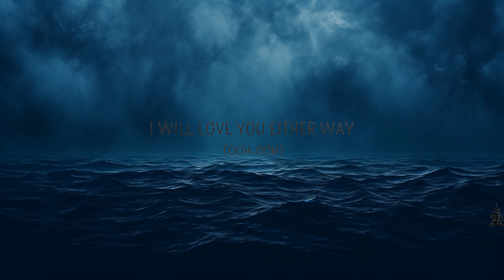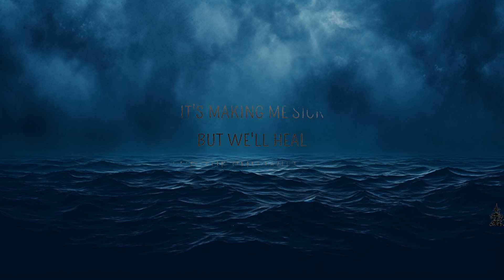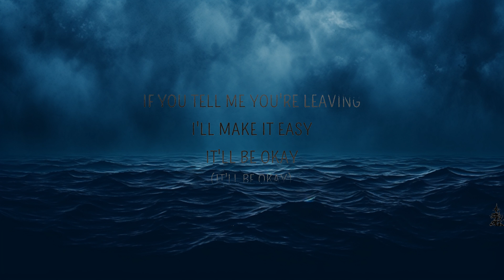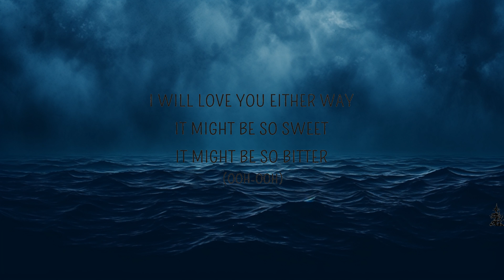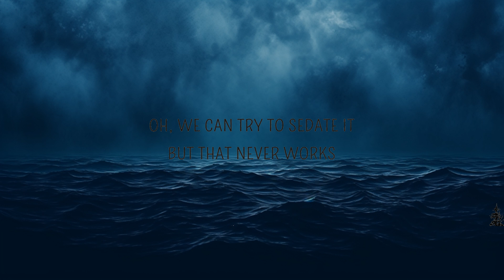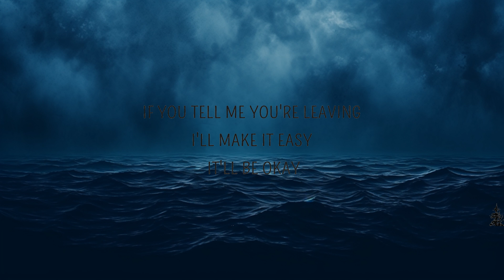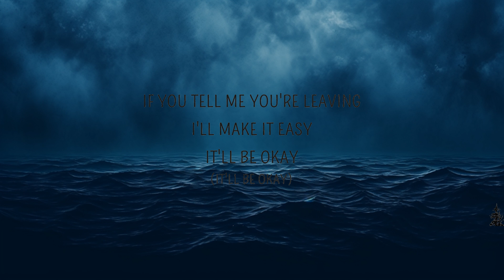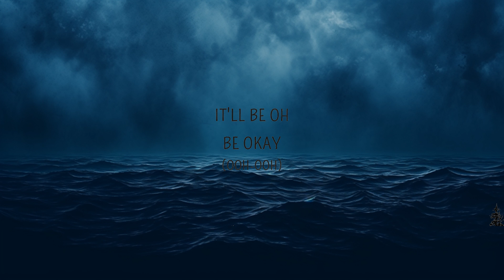Shawn Mendes - It will be okay (It'll Be Okay) (Lyrics) | Lyrics is me Music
Shawn Mendes - It will be okay (It'll Be Okay) (Lyrics)

It will be okay Lyrics
[Verse 1]
Yeah

[Chorus]
If we can't stop the bleeding, we don't have to fix it
I will love you either way (Ooh-ooh)
It'll be o, be okay (Ooh-ooh)

[Verse 2]
Oh, the future we dreamed of
Is fading to black, oh
And, oh, thеre's nothing more painful

[Pre-Chorus]
I start to imaginе a world where we don't collide

[Chorus]
And if we can't stop the bleeding, we don't have to fix it
We don't have to stay (Don't have to stay)